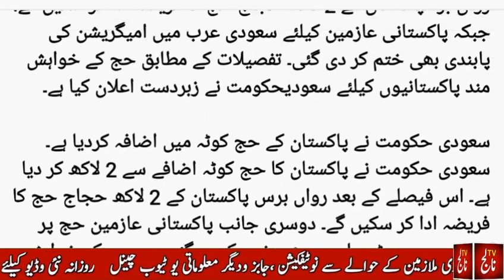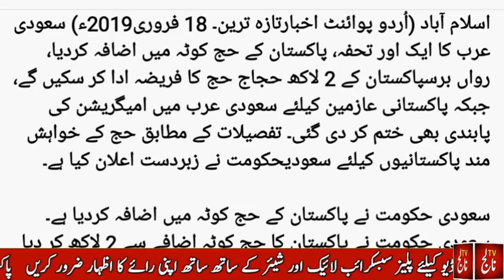Good News about Government And private hujjaj 2019 l News about Hajj Scheme 2019 l Hajjh 2019.